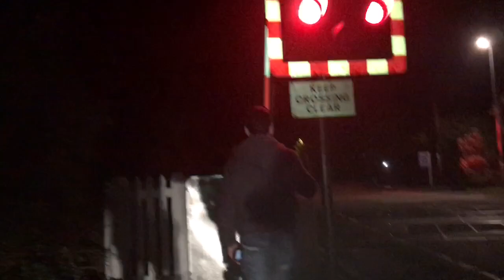*New Barriers* Hauxton Level Crossing (Cambridgeshire) Sunday 28.10.2018